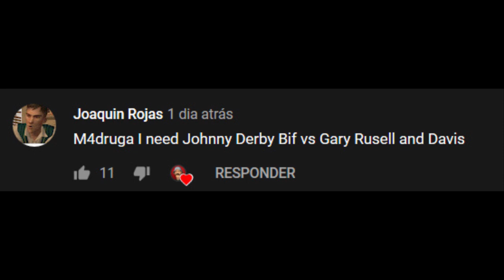Bully SE: Johnny, Derby & Bif (VS) Russell, Gary & Davis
Bully Scholarship Edition (PC)
BULLY DUELO

===TEAM 1===
Johnny Vincent (Greasers Leader - 500HP/Full Boss)
Derby Harrington (Preppies Leader - 500HP/Normal)
Bif Taylor (Preppies Second Leader - 500HP/Normal)
(VS)
===TEAM 2===
Russell Northrop (Bullies Leader - 800HP/Normal)
Gary Smith (Non Clique - 400HP/Boss Health)
Davis White (Bullies - 210HP/Boss Health)

Johnny, Derby & Bif VS Russell, Gary & Davis
Greasers & Preppies VS Bullies & Non Clique

Bully, originally released in the PAL region as Canis Canem Edit,[1] is an action-adventure video game developed by Rockstar Vancouver and published by Rockstar Games. It was released on 17 October 2006 for the PlayStation 2. A remastered version of the game, subtitled Scholarship Edition, was developed by Mad Doc Software and released on 4 March 2008 for Xbox 360 and Wii, and on 21 October 2008 for Microsoft Windows. Bully was re-released for PlayStation 4 available via PlayStation Network on 22 March 2016. An updated version of the Scholarship Edition, titled Anniversary Edition, was developed by War Drum Studios and released for Android and iOS on 8 December 2016.
Set within the fictional town of Bullworth, the story follows juvenile delinquent student James "Jimmy" Hopkins, who is involuntarily enrolled at Bullworth Academy for a year, and his efforts to rise through the ranks of the school system in order to put a stop to bullying. Players control Jimmy as he attempts to become more popular within the school's various "cliques", in addition to attending classes and completing side missions. The game is played from a third-person perspective and its world is navigated on foot, skateboard, scooter, bicycle, or go-kart. In the Scholarship Edition, a two-player competitive multiplayer mode lets two players compete for the highest score in different classes.
Despite initial controversy for its expected violence and homosexual content, Bully received positive reviews, with praise directed at the game's missions, narrative as well as the characters and their development. Criticism was reserved for its presentation and glitches. The original version of Bully sold over 1.5 million copies, and received multiple year-end accolades.